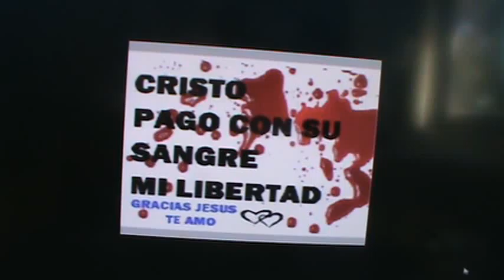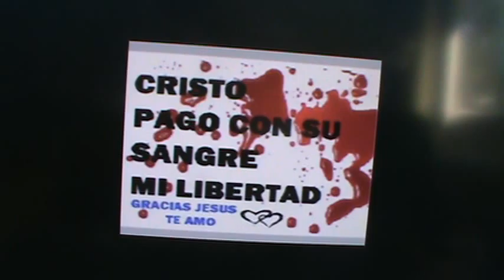M2U00082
SKYPE: ROGERNESTOR2003

JESUCRISTO VINO A LIBERTAR A LOS CAUTIVOS:
19 A predicar el año agradable del Señor